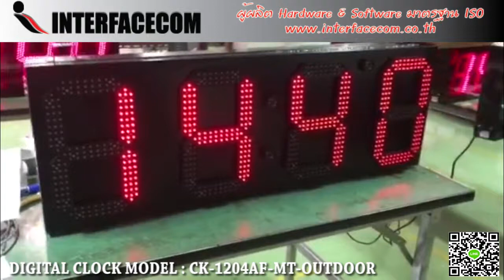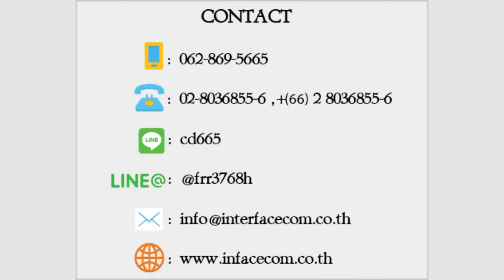440-REVIEW DIGITAL CLOCK MODEL: CK-1204AF MT FULL OUTDOOR นาฬิกาดิจิตอลกลางแจ้ง